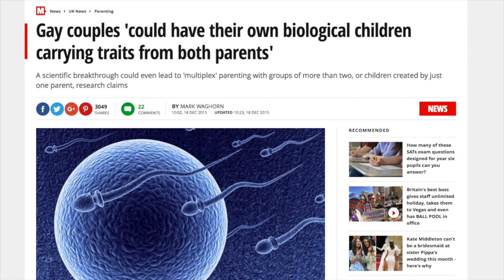Buzzfeed Mockery Theater: Gamera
Crew:

Written, Edited & Directed by TylerPreston20

Script Advisor:
Totominya

German Translators:
 Eazy A

Spanish Translator:
The Misanthrope

Brazil Portuguese Translator:
Red Hammer

Portugal Portuguese Translation:
Castrejo67